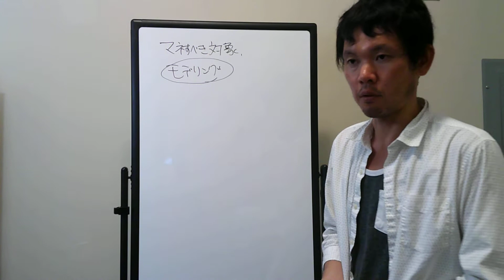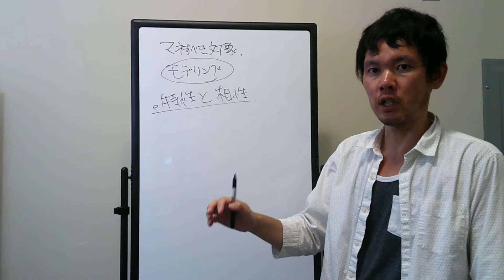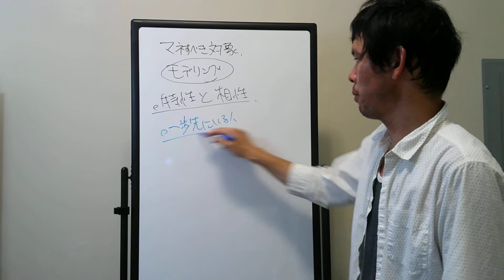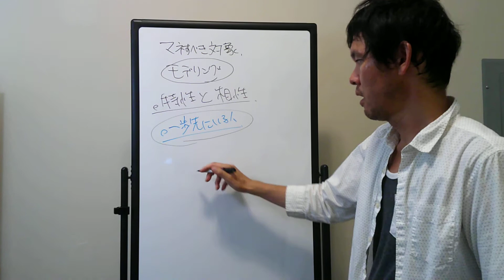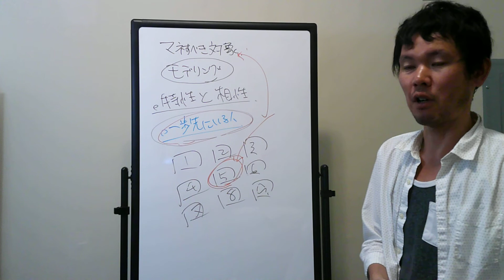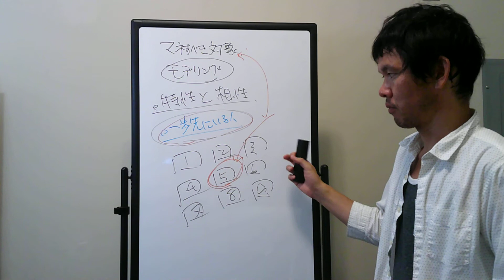マネするべき対象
成功法則の一つとしてモデリングがありますが、
マネするべき対象はしっかりと見極める必要があります。

世界に挑むサムライ起業家。カナダ・バンクーバー在住

デジタルコンテンツマーケター、ポッドキャスター、Kindle出版、オーディオブック出版のエキスパート、Udemyベストセラー講師、英語コーチ。

日本人で唯一のナローマーケティング（Narrow Marketing)の使い手。

プラットフォーム型コンテンツ販売と、
人と同じことをやらない異端のマーケティング戦略が武器。

ゼロからUdemyに参戦し2作目でベストセラーを獲得。
総受講者数は500名以上。

起業後11か月でコンテンツ販売の不労所得のみで生計を立てるまでにビジネスが拡大。